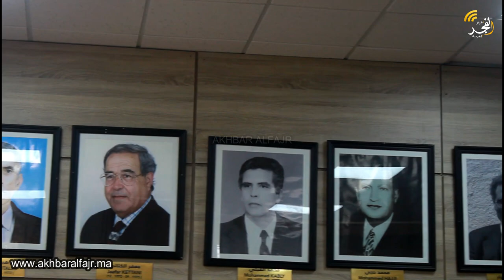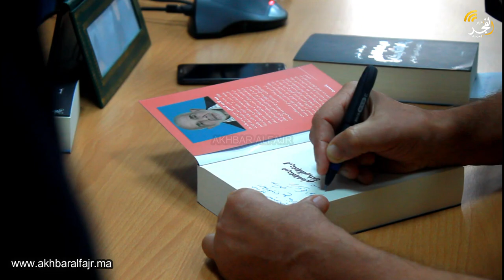شعبةالتاريخ جامعة محمد الخامس بالرباط تحتضن قراءة في كتاب"من عام الفيل إلى عام الماريكان" لذ. السبتي